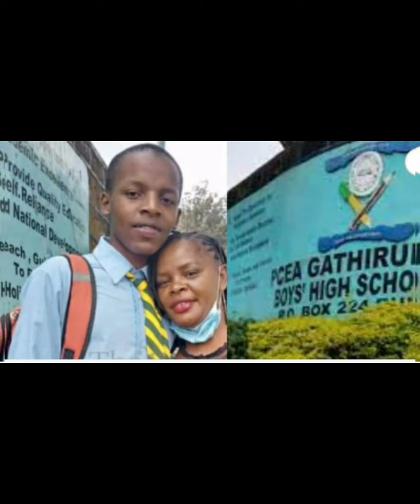Somber mood as mum to 17yrs Brain murded at komothai girl's dormitory arrived at kigumo mortuary